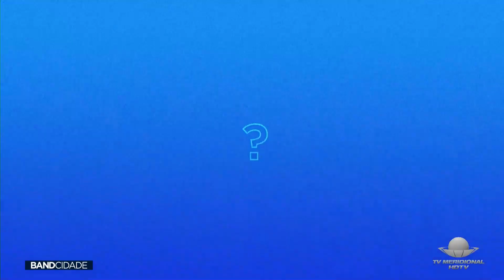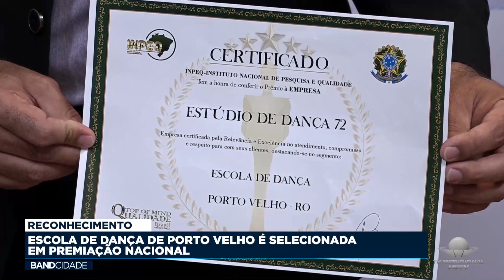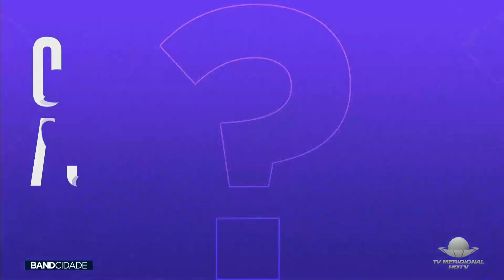RECONHECIMENTO - ESCOLA DE DANÇA DE PORTO VELHO É SELECIONADA EM PREMIAÇÃO NACIONAL